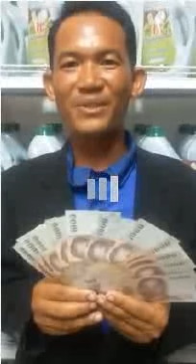J&C Success for You Please , 092 946 332, 070 34 00 24